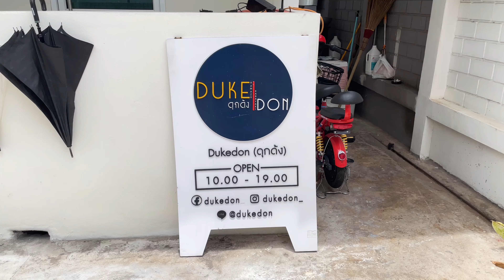Ultimate grilled dry aged catfish with kabayaki sauce | Thai Food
📌 Dukedon (ดุกด้ง)

📌  Price: 219 THB / USD 6.2

Bangkok, Thailand